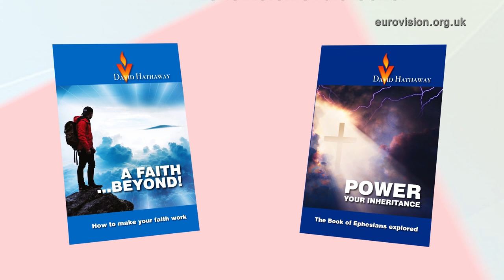The Power of God in Ukraine (WebTV #438)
I thank God for the Gospel of Jesus Christ; it is the Power of God at work, saving everyone who believes — the Jew first and also the Gentile (Romans 1.16). As I look back over my life, it is now 50 years since God miraculously released me from a communist prison — and 30 years since I evangelised in the Dynamo Stadium, in Kyiv. It was during that difficult time in the prison, God revealed Himself as my Father in a most special way; it was as if I experienced the Glory of Heaven in that prison cell. I want to encourage Ukrainians, and I want to encourage those of you watching this programme: in your darkest hour, in that moment of your greatest tragedy, Jesus is with you, He has not forsaken you. God is your Father. Let Him walk beside you in this valley of the shadow of death. As you walk 'through the Valley of Weeping, it will become a place of refreshing springs. The autumn rains will clothe it with blessings.' (Psalm 64.6, NLT.)